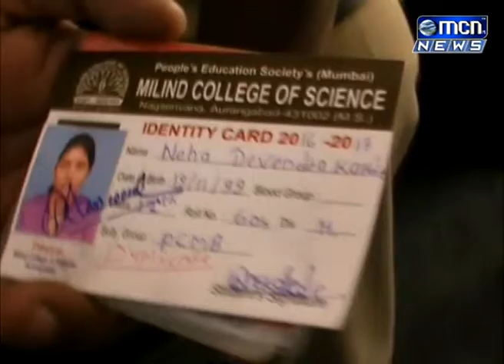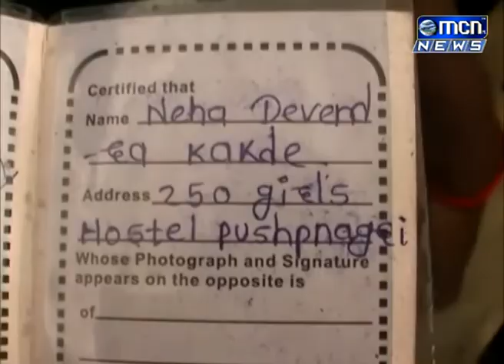04 दौलताबादकडे जाणाNया मार्गावर एस टी बस आणि दुचाकीत झालेल्या भिषण अपघातात दुचाकीवरील मित्र मैत्रिणी